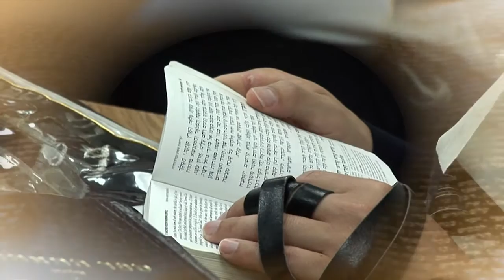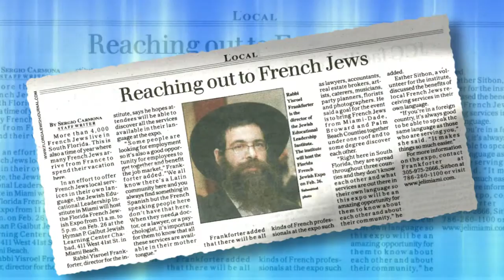JELI A Community Grows Together